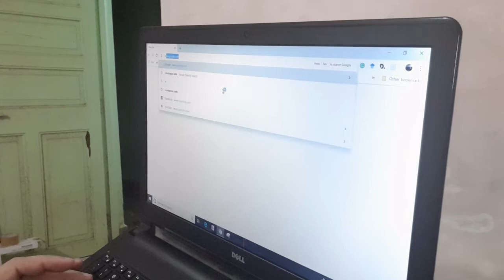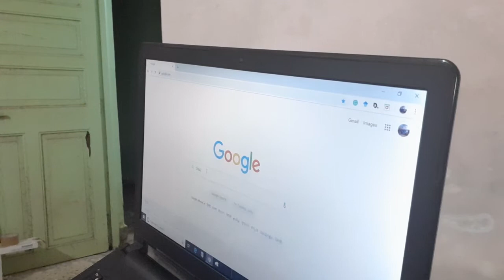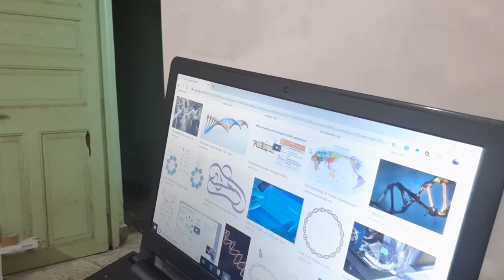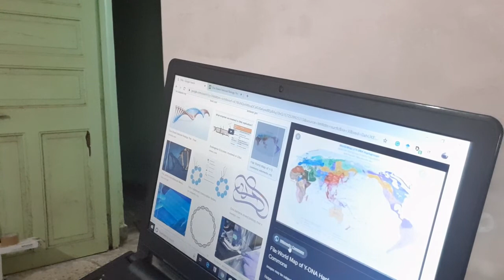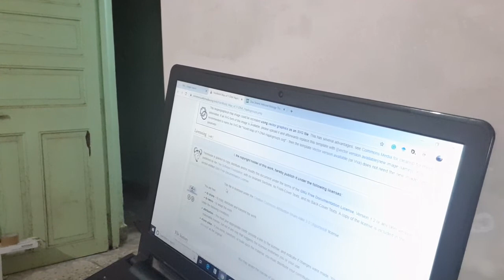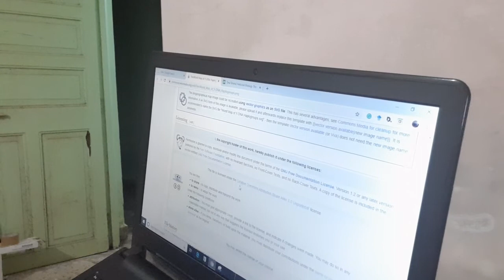How to download Google images-2019-20.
About the channel: Here we will talk or show about different topics of Science and Technology and Social things. Topics may be related to zoology, Botany, technology aspect and scientific research things. In the case of a social topic, we will talk or show different topics, like politics, entertainment, current affairs and sports things. We hope you will like our channel work.

Background Music and pictures credit - All the images/pictures shown in the video belong to the respected owners and not me. I am not the owner of any pictures or music audio showed in the video